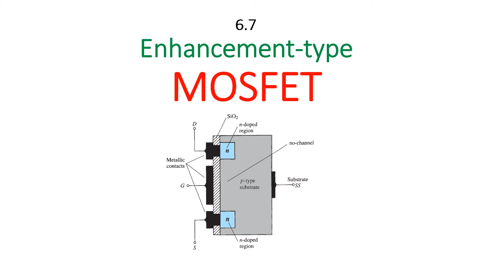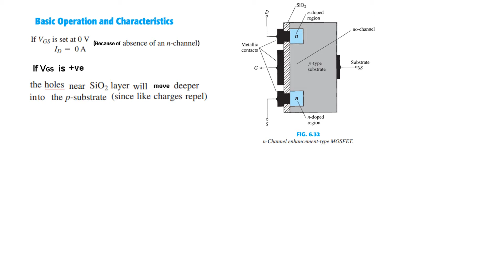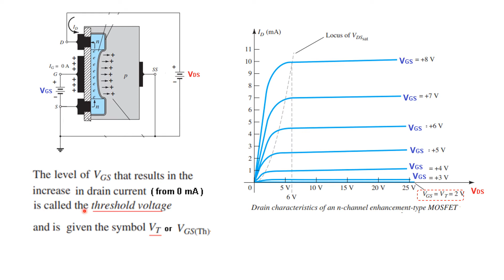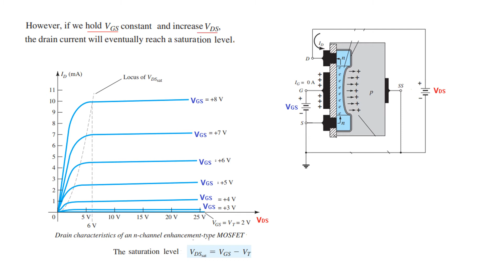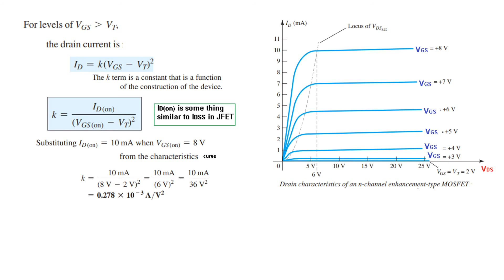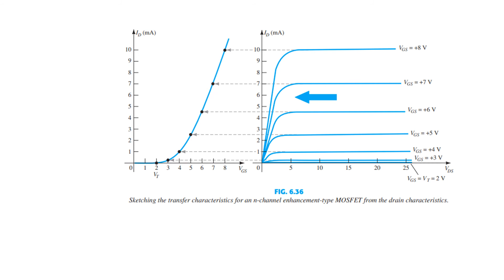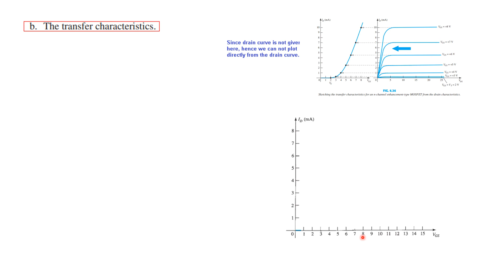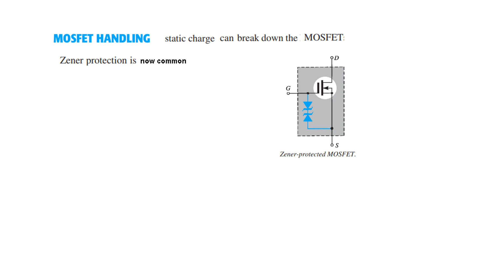(Bangla)EDC || Example 6.4 || Enhanced MOSFET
EDC 6.8(Bengali)(Boylstead) || Example 6.4

Using the data provided on the specification sheet of Fig. 6.40 and an
average threshold voltage of VGS (Th) = 3 V, determine:
 a. The resulting value of k for the MOSFET.
 b. The transfer characteristics.